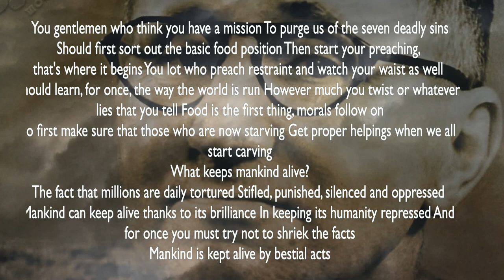Black Sun Productions - What Keeps Mankind Alive? (Dark Sun Club Remix -G.Drivas )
"What Keeps Mankind Alive?" is a song composed by Kurt Weill with lyrics by Bertolt Brecht for their music drama The Threepenny Opera (Die Dreigroschenoper)
It is an agitprop socialist anthem expressing that the comfortable lifestyle enjoyed by the rich is paid for by the suffering of the masses.
- Image -  Eugen Berthold Friedrich Brecht[a] (10 February 1898 – 14 August 1956), known professionally as Bertolt Brecht, was a German theatre practitioner, playwright, and poet
Lyrics :
You gentlemen who think you have a mission
To purge us of the seven deadly sins
Should first sort out the basic food position
Then start your preaching, that's where it begins
You lot who preach restraint and watch your waist as well
Should learn, for once, the way the world is run
However much you twist or whatever lies that you tell
Food is the first thing, morals follow on
So first make sure that those who are now starving
Get proper helpings when we all start carving
What keeps mankind alive?
The fact that millions are daily tortured
Stifled, punished, silenced and oppressed
Mankind can keep alive thanks to its brilliance
In keeping its humanity repressed
And for once you must try not to shriek the facts
Mankind is kept alive by bestial acts